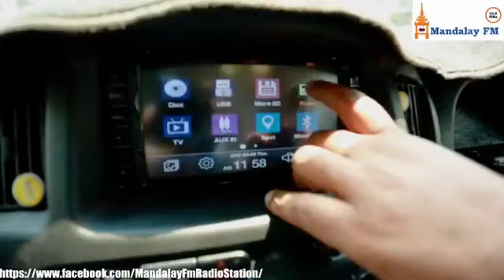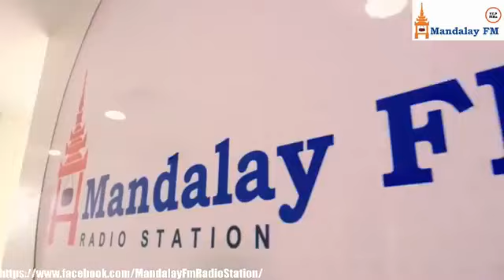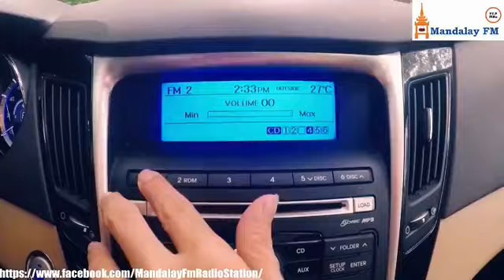J Me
Friday Cool time with Singer J Me Interview